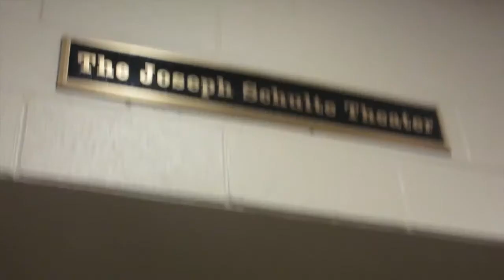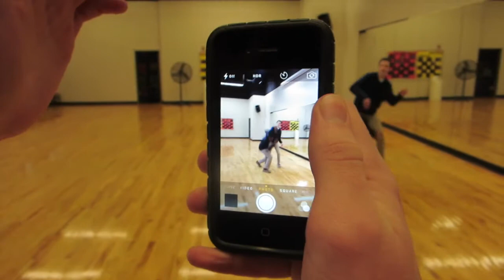Safari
A satirical summary of my experience in SLUH theater. I love this theater with every fiber of my being. Thanks to everyone involved, especially SLUH crew and Varsity Chorus.